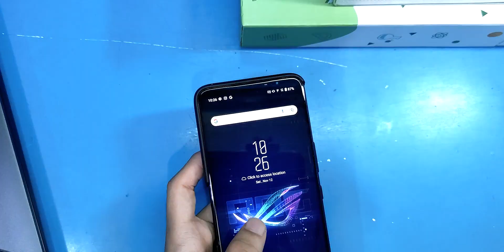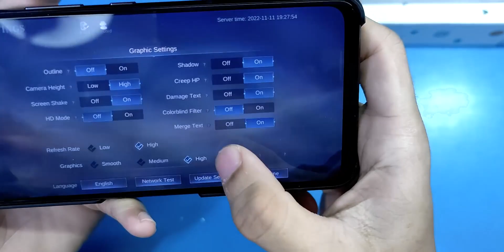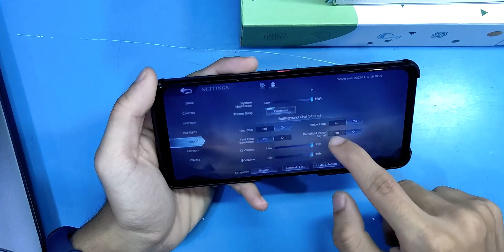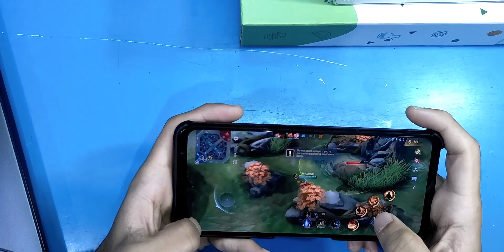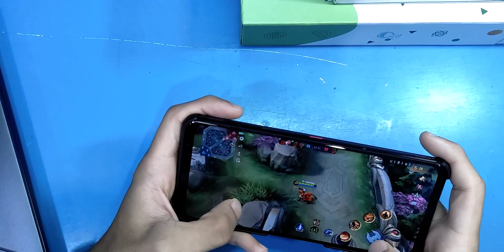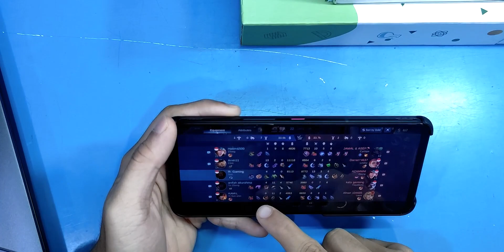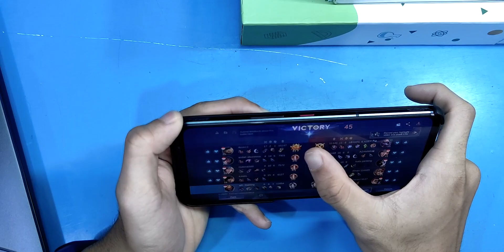Asus ROG Phone 6 Mobile Legend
Setelah beberapa minggu akhirnya baru sempet nyobain Asus ROG Phone 6 untuk bermain Mobile Legend , untuk performa game kayaknya bener bener buas sih dan kayaknya langsung saja nonton hingga selesai, jangan lupa subscribe channelnya, like, and share videonya. Thx